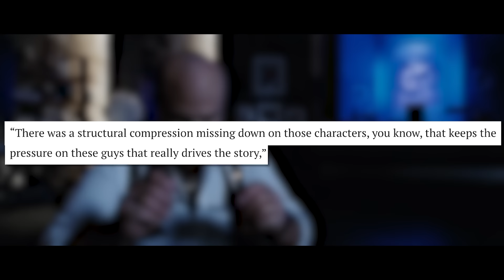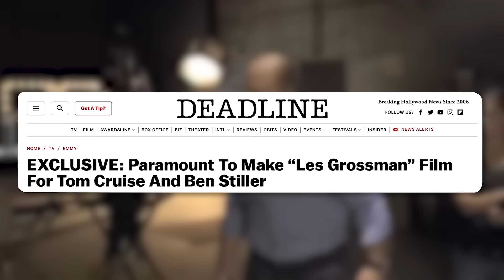Why Tom Cruise's Tropic Thunder Role Never Should Have Worked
Tom Cruise is without a doubt one of the biggest movie stars on the planet.  Starring in action packed roles like Mission Impossible, it's hard to see Tom Cruise slide into other genres.  Though his turn in Tropic Thunder as Les Grossman, might be one of his best roles to date.  Tropic Thunder not only showed us the comedic side of Tom Cruise, it cemented his character Les Grossman as one of the best supporting characters in a comedy.  But why exactly did Tom Cruise decide to put on the fat suit and bald cap for Tropic Thunder?